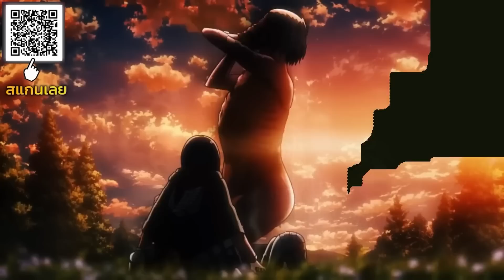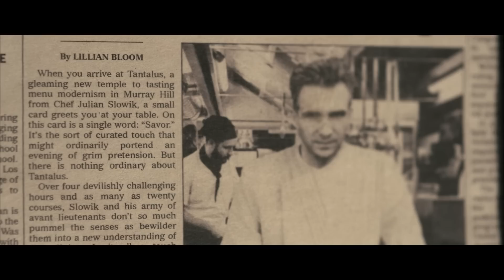เมื่อกลุ่มมหาเศรษฐีเดินทางไปยังเกาะลึกลับ เพื่อไปกินอาหารของเซฟที่เก่งที่สุด โดยไม่รู้ว่า......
เราขอแนะนำเลย LINE @nftheater